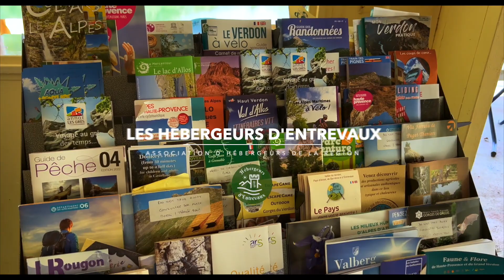CAMPING DU BREC - Hébergeurs d'Entrevaux et sa région 2022 (réal: Gianni Exposito)